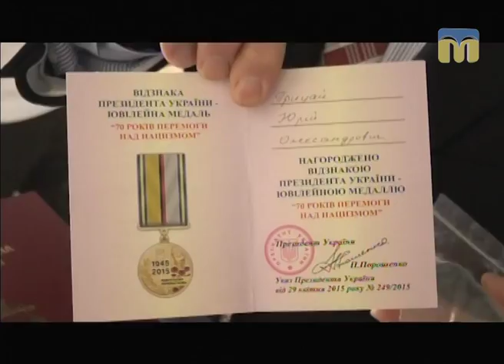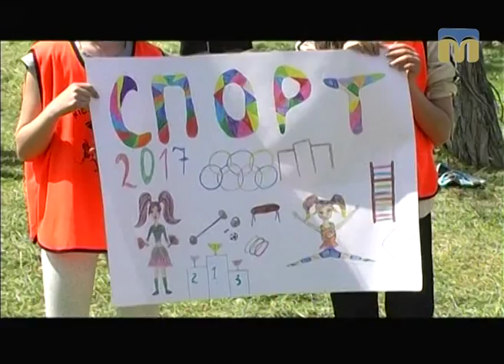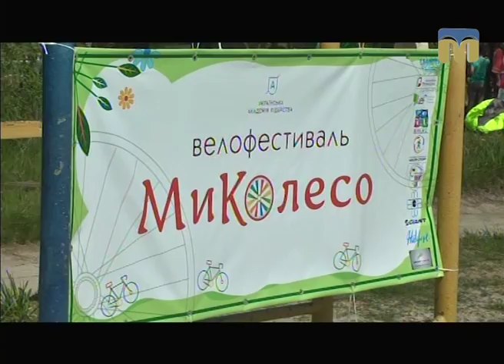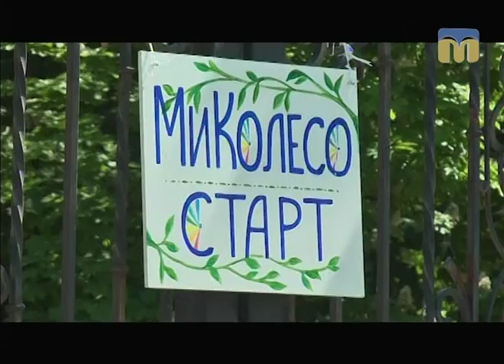Телевізійні новини Миколаївщини – 6.05.2017